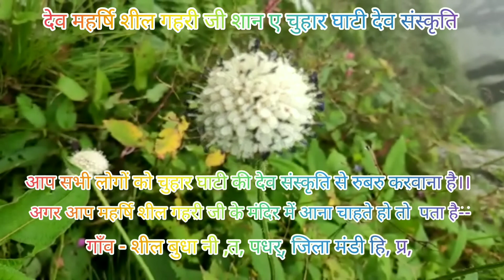Dev mharishi shil dev ji raja hurang naryana ji kai dharm snh me milnai jatai hue